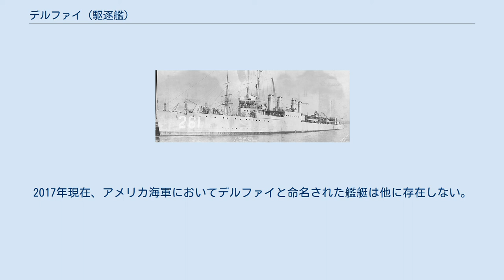デルファイ (駆逐艦)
ホンダポイントで横たわるデルファイ デルファイ (USS Delphy, DD-261) は、アメリカ海軍の駆逐艦。
艦名はリチャード・デルファイに因む。
ホンダポイント遭難事件当時の艦隊旗艦であった。
 デルファイは1918年4月20日にマサチューセッツ州スカンタムのベスレヘム造船スカンタム・ヴィクトリー工廠で起工する。
1918年7月18日にウィリアム・シムス提督夫人によって進水し、1918年11月30日に艦長R・A・ドーズ中佐の指揮下就役する。
 就役後デルファイは12月23日から31日までコネチカット州ニューロンドンで潜水艦探索装置の試験を行い、1919年の元日にはニューヨークのファイアアイランド沖で座礁したノーザン・パシフィックの生存者を救助した。
1月13日にニューヨークを出航、カリブ海での艦隊演習および水雷訓練に向かう。
4月14日に艦隊と共にニューヨークに帰還し、30日にマサチューセッツ州ボストンに向けて出航、カーチス NC-4による初の大西洋横断飛行を支援するための準備に入った。
 デルファイは1919年11月19日にボストンから西海岸に向けて出航、12月22日にサンディエゴに到着した。
太平洋艦隊駆逐戦隊に加わり、6月12日に予備役となるまで水雷訓練に従事した。
その後サンディエゴで12月27日まで停泊し、予備役駆逐艦隊の他の艦と共にワシントン州ブレマートンに向けて出航、1921年1月4日に到着するとピュージェット・サウンド海軍工廠で拡張オーバーホールが行われた。
 E・H・ワトソン艦長（1915年、中佐当時） 1921年7月22日から1922年3月20日までデルファイは50パーセントの乗員数でサンディエゴを拠点として作戦活動に従事、続いてオーバーホールが行われた。
作業が完了すると1923年2月6日から4月11日まで戦闘艦隊と共にバルボアで演習を行い、続いてサンディエゴ沖で魚雷の実験を行った。
6月25日、第31駆逐分艦隊と共にワシントン州に向けて出航、戦闘艦隊との夏季演習を行った。
 9月8日、濃霧のカリフォルニア州沖合で航行中の7隻の駆逐艦が次々に座礁したが、デルファイはこの艦隊の旗艦であった。
この事故は後にホンダポイント遭難事件として知られるようになった。
デルファイは舷側を大きく損傷し艦尾が水面下に没し横転、3名が死亡し15名が負傷した。
 デルファイは1923年10月26日に退役し、1925年10月19日にスクラップとして売却された。
2017年現在、アメリカ海軍においてデルファイと命名された艦艇は他に存在しない。